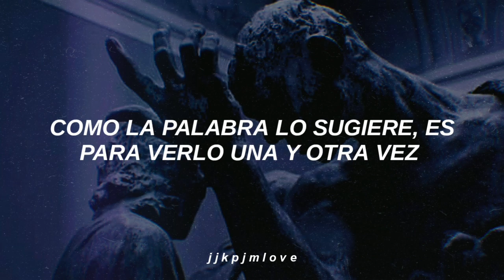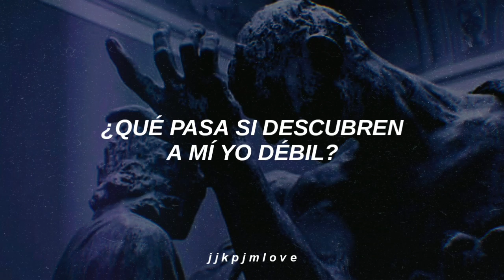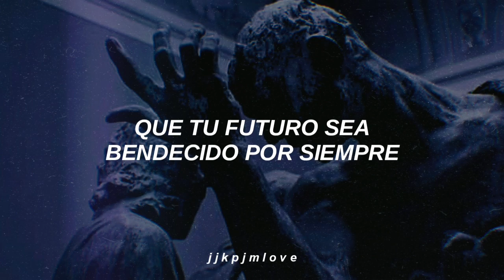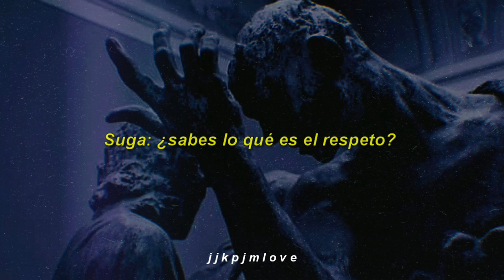BTS: (RM, Suga) — Respect. [Traducida al español.]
¹Traté de hacer esa parte de la traducción
lo más entendible posible, no hay mucho que decir,
cuando nam le explica a yoon sobre que es el respeto
lo hace dudoso ya que se basa de las ideas de los
demás, pero él en sí no tiene una idea concreta ya
que no entiende el significado.
y al final siga también da una idea basándose con la de
otros y por eso nam dice "Inglés es tan dificil", para
cambiar de tema.

Otra cosa, la canción la mayor parte del tiempo
se está hablando con ironía. pongan atención.

¡Sigue a BTS!

➥┊Bienvenida/o a mi canal. ❞
      ¡Hola!, muchísimas gracias por estar aquí viendo uno de mis
 video, ¡espero que les haya gustado!
Espero que el contenido que encuentren aquí sea de su agrado.

¡Me encantaría verte suscrito para que veas todas mis nuevas
actualizaciones!

¡Les tengo una noticia!, si estas interesado en alguna canción
en especial puedes pedirmela, diciéndome en los comentarios o
Usaré el video, GIF o imagen que gustes y si va con dedicatoria
para alguien tú mensaje será puesto aquí mismo para que el video
sea así propio de él o ella y tuyo claro. ¡Así que ya sabes!

Tag (ignorar):
bts respect subtitulada al español
bts respect letra
bts respect en español
bts respect traducción español
bts respect mv
rm y suga respect mv subtitulado al español
rm y suga respect mv subtitulado
respect subtitulada al español
bts español